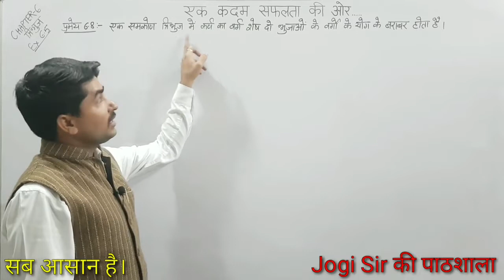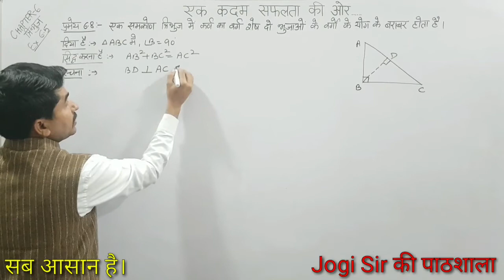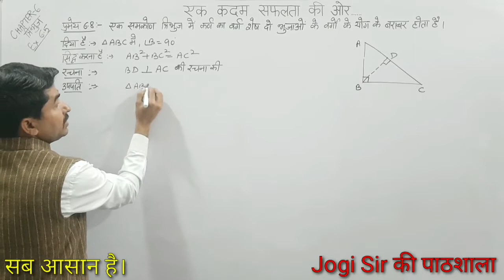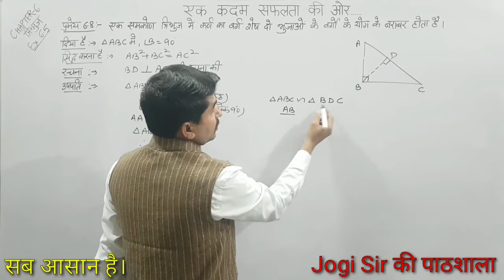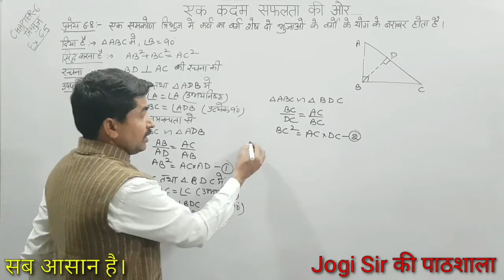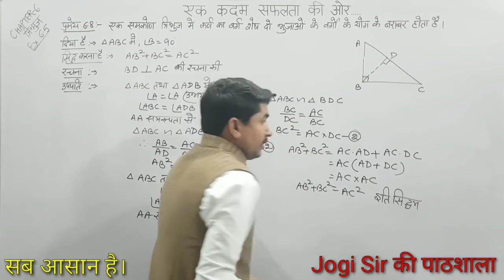Class 10/Exercise 6.5/Theorem 6.8/Chapter 6/Triangle/त्रिभुज/NCERT/MATHS/CBSE/BSEH